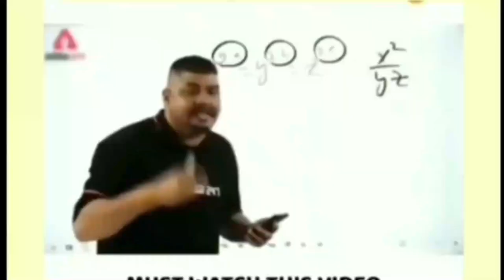Rakhikol coal mine | coal mine horror challenge @sanjay sheelu vlogs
Rakhikikol coal mine
Coal mine horror challenge
channel link -
dosto video agar achha lage to channel ko subscribe aur video ko like karna na bhule aur hamari video share kare taki aur bhi log iska aanand utha pay video dekhne ke liye dhanyawad

dost me video banane me jis jis  equipment ka use karta hu agar aap us me intrested h to niche link de raha hu aap waha se parches kar sakte h
mobile - Limited-time deal: OnePlus Nord 2 5G (Blue Haze, 8GB RAM, 128GB Storage)

tripod -Limited-time deal: Adofys Camera Flexible Tripod, Cell Phone Tripod 12 Inch Gorilla Tripod Lightweight Bendable Tripod with Heavy Duty Smartphone Stand, Compatible for Action Camera etc. (with Mobile Holder)

software -Filmora 11 Video Editor | Lifetime License | 1 PC | A Video Editor for all creators | Email Delivery - No CD

sanjay sheelu vlogs
sanjay sheelu
sheelu sanjay
sanjay
sheelu
damua vlogger
chhindwara vlogger
rakhikol
rakhikol coal mine
coal mining
coal industry
inside a coal mine
coal mines in india
coal mining in india
horror challenge
horror challenge mr. indian hacker
horror challenge crezy xyz
horror challenge india
top horror video
pg college bhoot
pg college ghost
rakhikol waterfall
A.k.s. music bucket
ankush soni videos
ankush soni